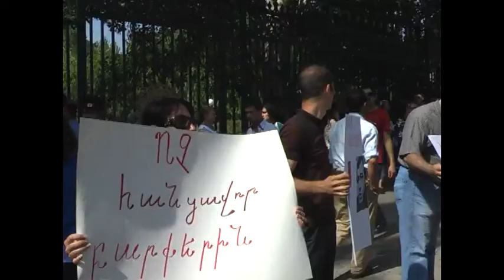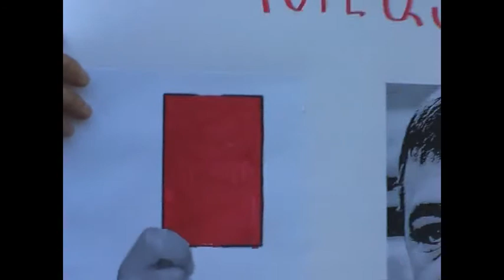ակցիա Ազգային ժողովի մոտ 04.07.2012